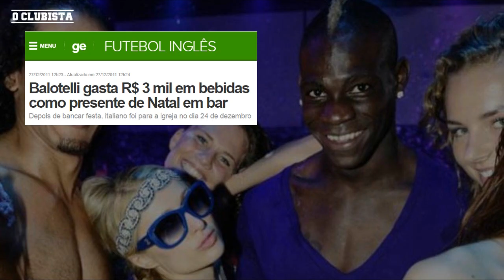AS MAIORES POLÊMICAS E MITAGENS DE MÁRIO BALOTELLI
Mário Balotelli, atualmente vestindo a camisa do Nice da França, tem uma carreira recheada de polêmicas e frases emblemáticas. Nesse vídeo, você vai relembrar ou ficar sabendo um pouco
do lado Bad Boy e de bom moço do Super Mário, como é carinhosamente chamado por torcedores.

Quando o jogador mita, Mitagens em entrevistas, Balotelli Itália, Balotelli vs Alemanha, Montagens Balotelli, Memes Balotelli